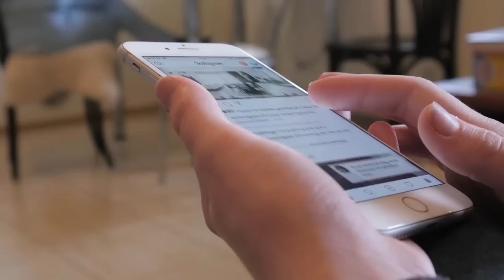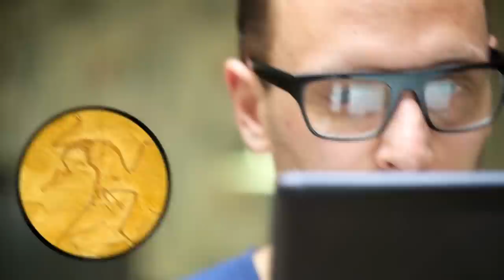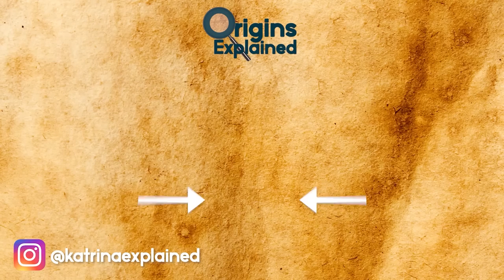Creatures Scarier Than The Dinosaurs